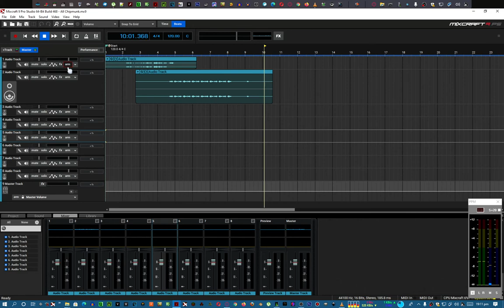minion rush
gameloft